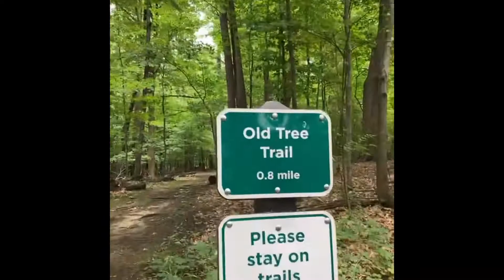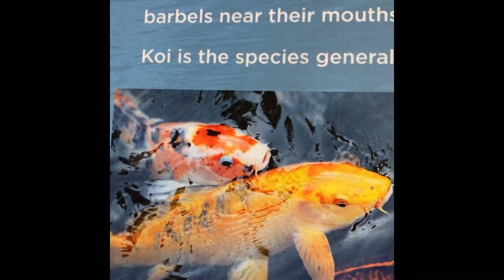Hiking Millcreek Park